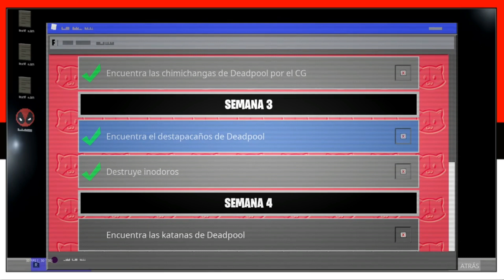DESBLOQUEA YA LA MOCHILA KATANAS DE DEADPOOL *DESAFÍOS DEADPOOL* - FORTNITE CAPÍTULO 2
💥 PUEDES APOYARME DE LAS SIGUIENTES MANERAS 💥
1: Código PurinYT en la Tienda del Fortnite.

Bien gente, pues hoy les traigo cómo desbloquear las Katanas de Deadpool ya en ésta Semana 4. ¡Vamos a Verlo!

¡Espero les sirva, Saludos!

Próximamente más juegos, se aceptan sugerencias :D

* ¿Alguien se pregunta que son los Purines? xD

► ¡SÍGUEME!